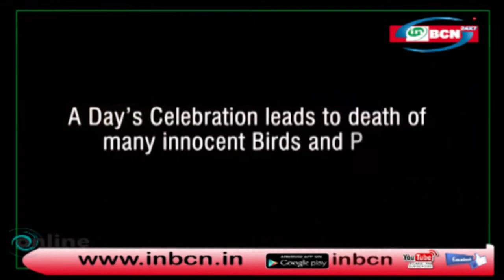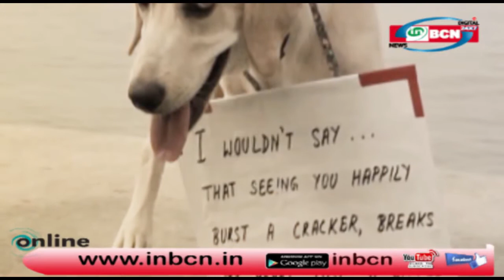Eco-Friendly & Pollution Free Diwali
Diwali celebrations mean electric illumination and bursting noisy fire-crackers. With the changing time the style of celebrating Diwali has also changed drastically.